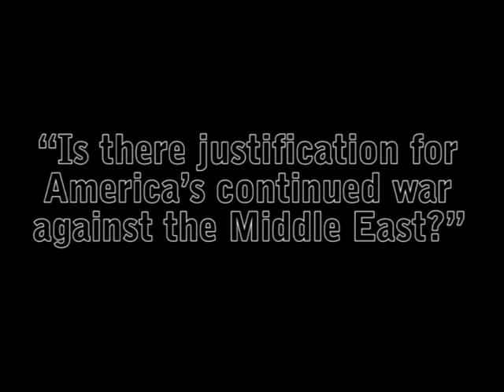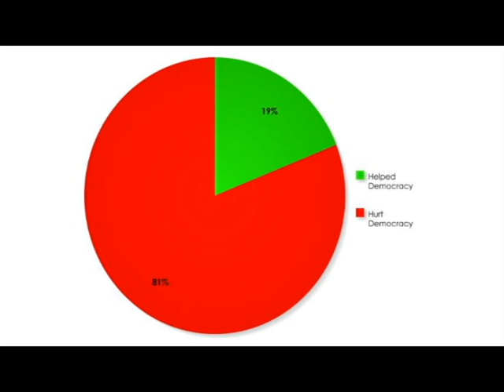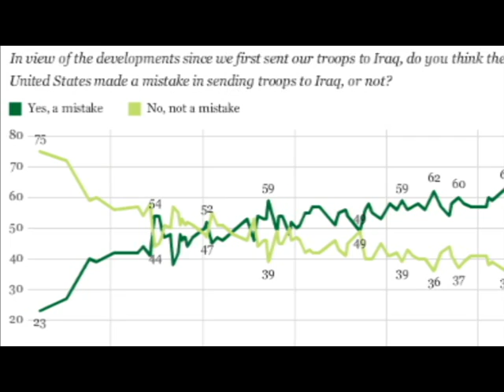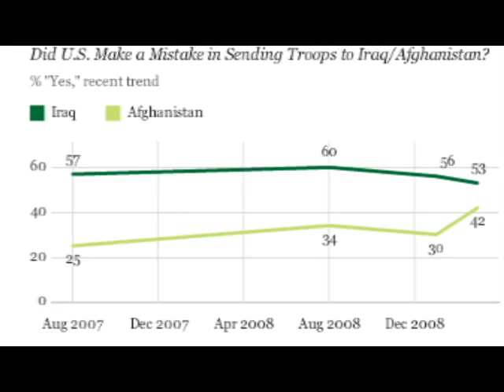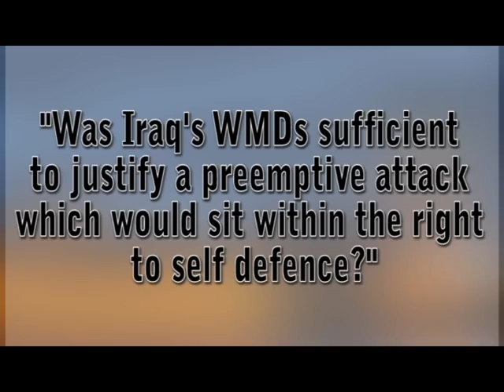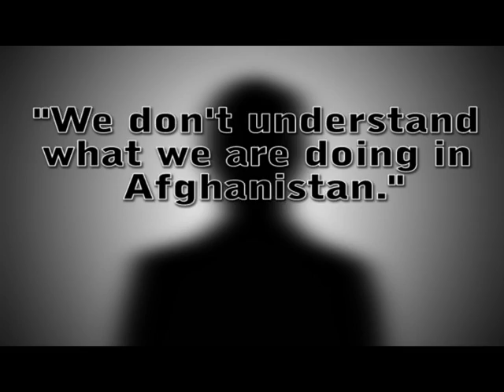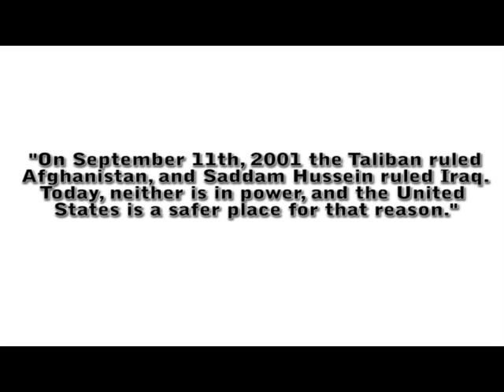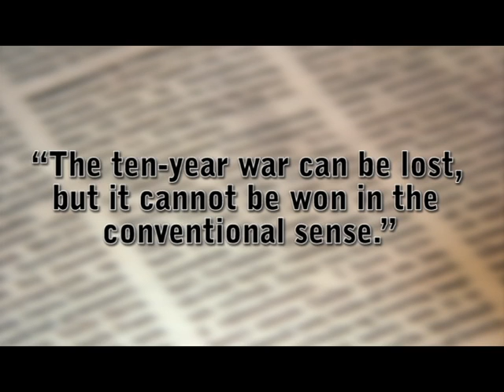US War in the Middle East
A Junior Research Documentary Presented by:

Forrest Taylor
Jeff Williams
Abigail Schmalz
Shelby Rushing

Controversial Topic: Are America's continued war efforts against Middle Eastern Countries justifiable by its search for terrorism in retaliation to the events on 9/11/2001.